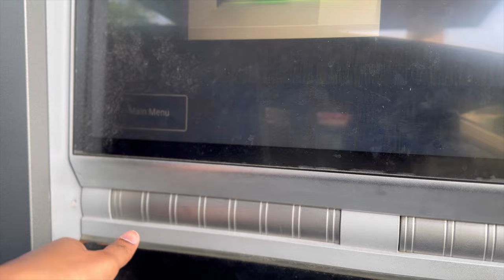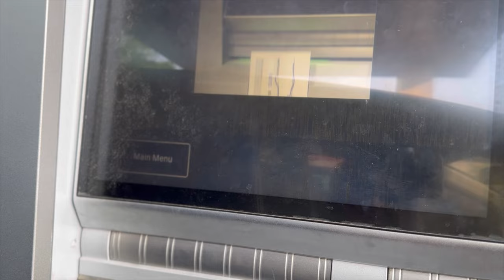Drive - thru ATM in Canada